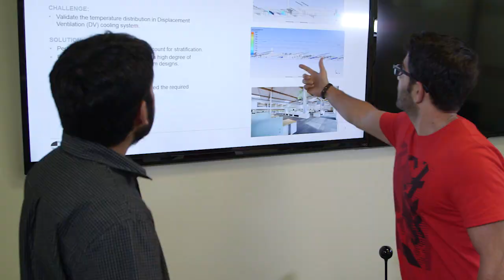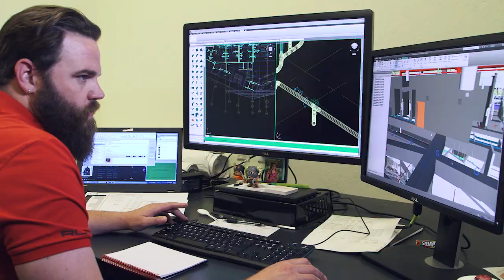Working at Southland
Hear our employees explain the many benefits of working for Southland Industries; everything from the health benefits and corn hole tournaments to the teamwork and the endless possibilities.